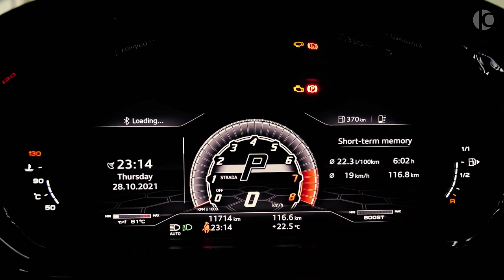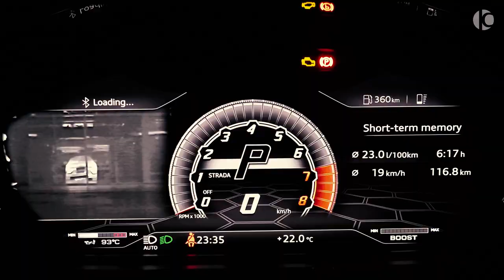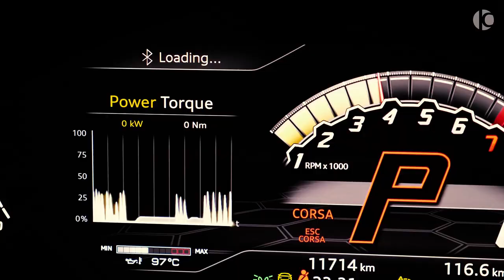WOW! 2022 Lamborghini Urus - Abandoned & Galaxy Tones - Luna (Feat. DNAKM) [Mendum Remix]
Listening to music for a good mood in 2022.if you liked it, do not forget to like and subscribe.The music has no copyright and you can also use it in your videos!The most popular music for the soul and relaxation.

Get motivated going into 2022 by the billionaire luxury lifestyle! Experience what the luxury lifestyle of billionaires look like and digest all the motivation!